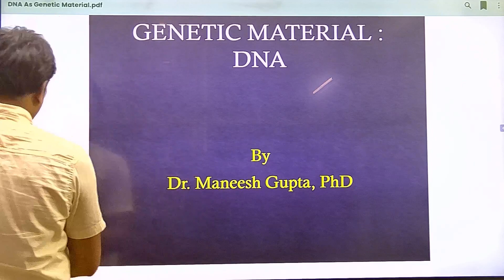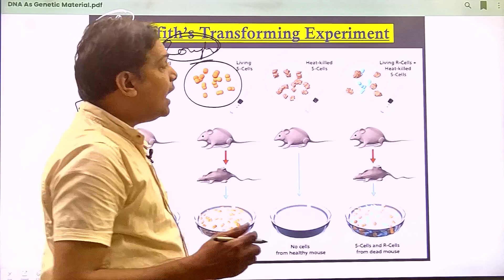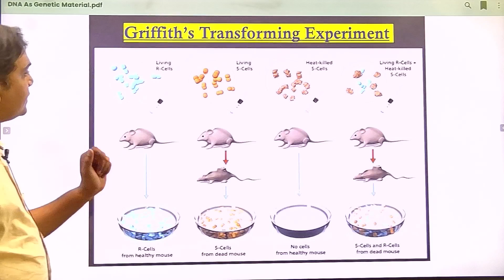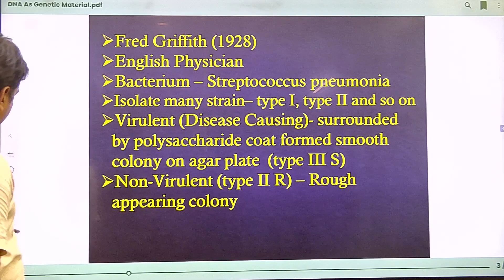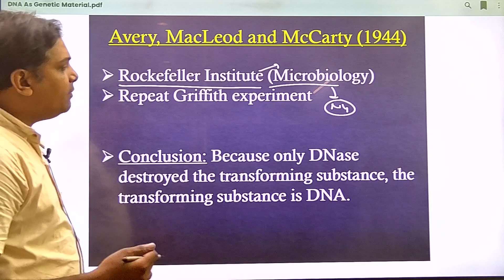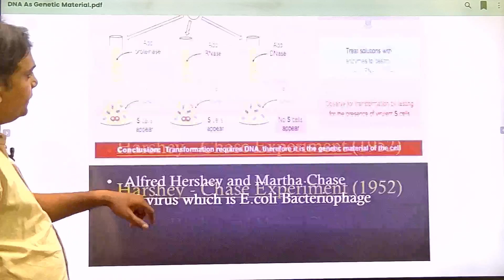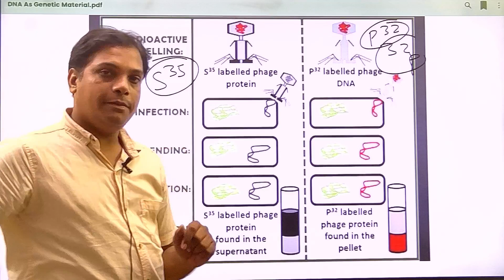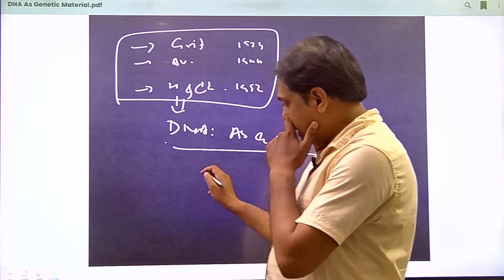GENETIC MATERIAL DNA | Part 3 | StudyClick CSIR-Point Life Science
Are you a Life Science student ready to take your preparation to the next level? If so, then this is the video for you! Learn all about GENETIC MATERIAL DNA in this interesting video!  Part 3.

If you're interested in learning more about DNA, then this video is for you! By the end of this video, you'll have a better understanding of GENETIC MATERIAL DNA.

Lecture by Dr. Maneesh Sir!

StudyClick CSIR-Point Life Science Dr. Brij Bhan Sir. Preparation strategy for sure success and some important concepts have been discussed in

MCQs on CSIR POINT LIFE SCIENCE

COMPLETE VIDEO AVAILABLE at StudyClick  App📲

For Important Sheets, Online test & Daily Practice Problems - Please download the StudyClick  App from the google play store: StudyClick  App

For any query, please call our support team at - 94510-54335, 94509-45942

Channel:
StudyClick
StudyClick : Making Learning Simple
StudyClick India: "अथातो ज्ञान जिज्ञासा"
StudyClick EdCenter : Career Care Center